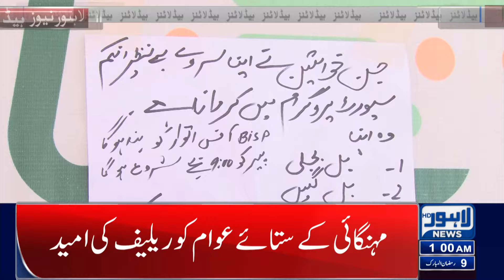Bad News For Poor People | Increase In Inflation | Lahore News Headlines 01 AM | 20 MAR 2024